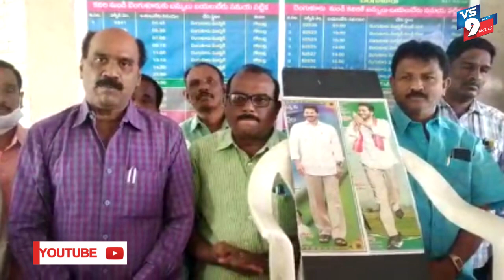ఆర్టీసీ కార్మికుల గౌరవం పెంచిన సిఎం జగన్‌ ||VS9NEWS